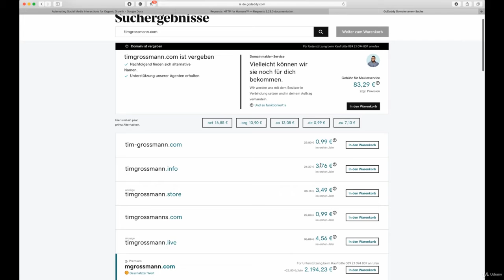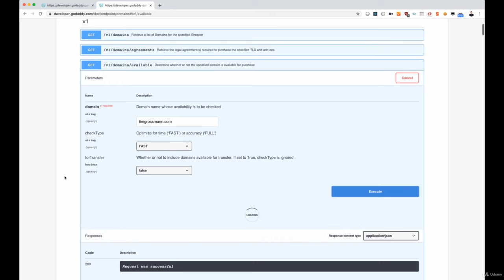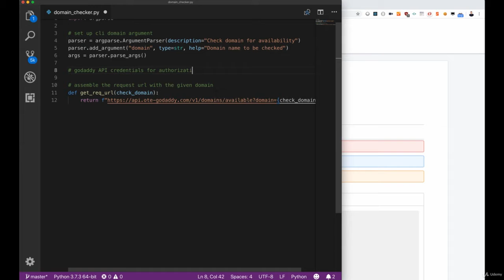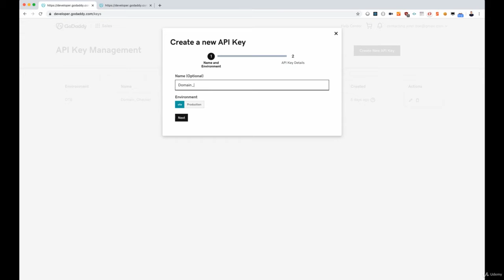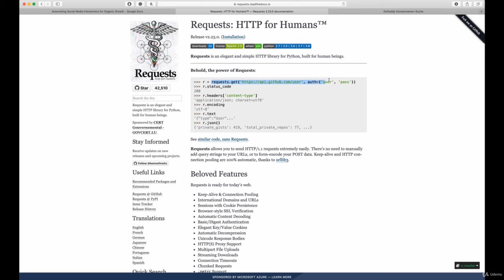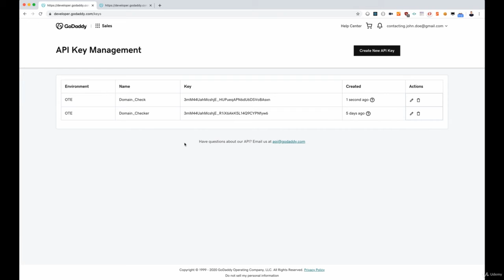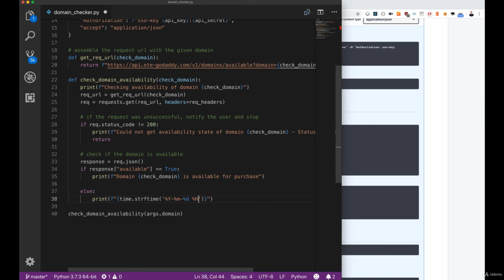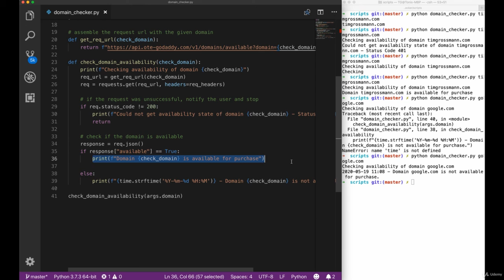Bot Creation - GoDaddy Python Domain Availability Checker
In this lecture, we will create a Python script that lets the user check whether a given domain is free for purchase or not using the CLI interface.

In the next step, we could now use the script we created above and combine it with Twilio in order to get WhatsApp messages once the Domain is available for purchase.

That is exactly what we are creating as a follow-up inside of our Bot Creation and Workflow Automation Udemy course.